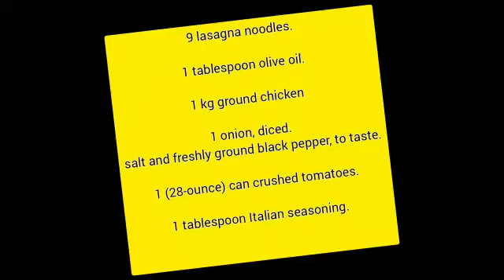lasagnapremium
Ingredients:

9 lasagna noodles

1 tablespoon olive oil

1 pound ground  chicken

1 onion, diced

1 10) can crushed tomatoes

1 tablespoon Italian seasoning

3 1/2 cups shredded mozzarella, divided

1/4 cup freshly grated Parmesan

2 tablespoons chopped parsley
Directions:

Preheat oven to 350 degrees F. Lightly oil baking dish or coat with nonstick spray.

In a large pot of boiling salted water, cook lasagna noodles according to package instructions.

Heat olive oil in a large skillet over medium high heat. Add ground chicken and onion and cook until chickenhas browned, about 3-5 minutes, making sure to crumble the chicken  as it cooks; season with salt and pepper, to taste. Drain excess water Stir in tomatoes and Italian seasoning until well combined.

In a medium bowl, , 1/2 cup mozzarella and set aside.

Spread 1 cup tomato mixture onto the bottom of a  baking dish; top with  lasagna noodles, 1/ and 1 cup mozzarella cheese. Repeat with a second layer. Top with remaining noodles, tomato mixture, 1 cup mozzarella cheese and

Place into oven and bake for 20.25 minutes, or until bubbling. Then broil for 2-3 minutes, or until top is browned in spots.

Let cool 15 minutes. Serve, garnished with parsley, if desired